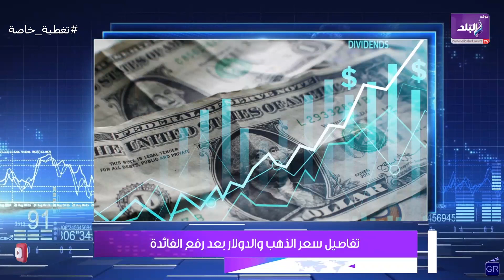مفاجأة في أسعار الذهب والدولار بعد قرار الفيدرالي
ElBaladOfficial#
ElBalad_Official#